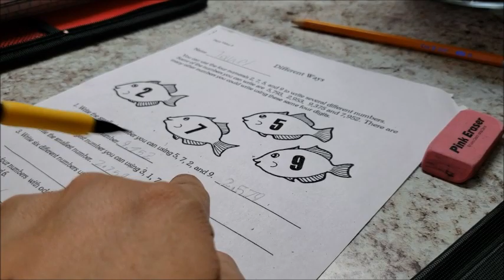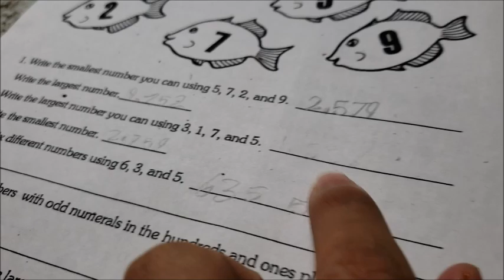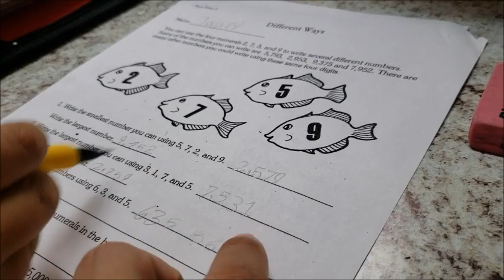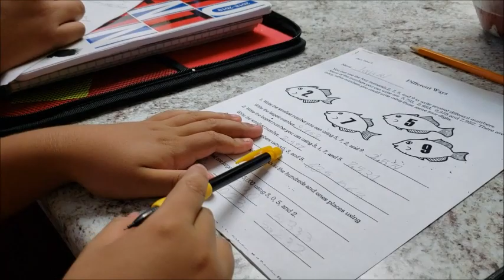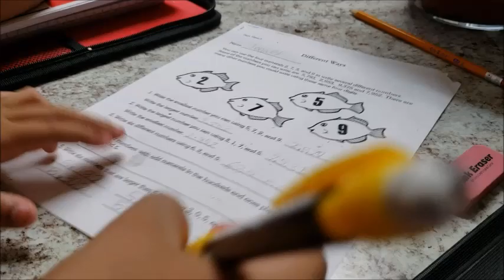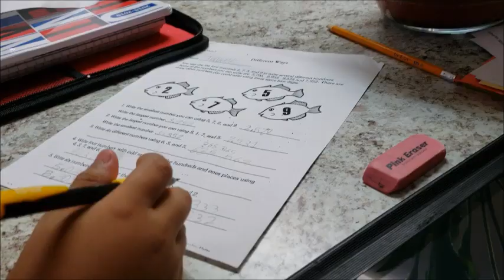HICIMOS DESAYUNO ESTILO DENNYS Y VIRI SE ENOJO MUCHO!